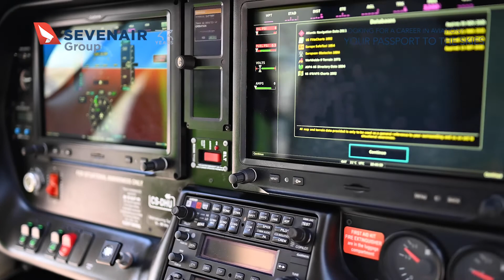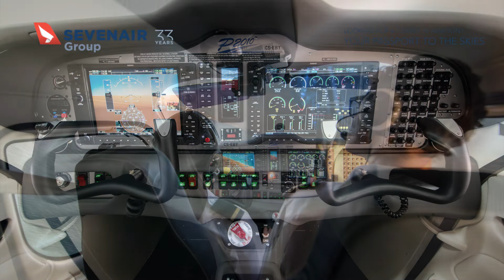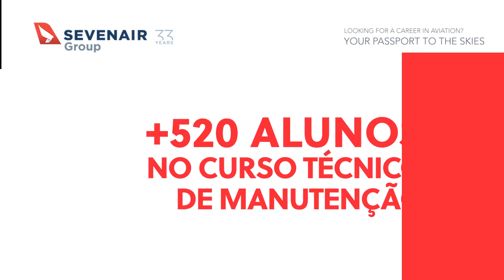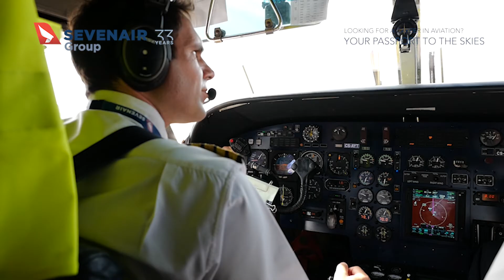Video de Apresentação da Sevenair — Portugal Air Summit 2021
Aeródromo de Ponte foi palco do "Portugal Air Summit".

"A maior cimeira aeronáutica da Península Ibérica" decorreu entre os dias 13 e 17 de outubro com conferências, exposições e espetáculos focados no setor da aviação.

A edição de 2021 reuniu cerca de 200 oradores oriundos de várias entidades relevantes da indústria, infraestruturas e serviços, que debateram e analisaram em cerca de 50 conferências o setor da aviação — tripulada e não tripulada —, aeronáutica, espaço e defesa.